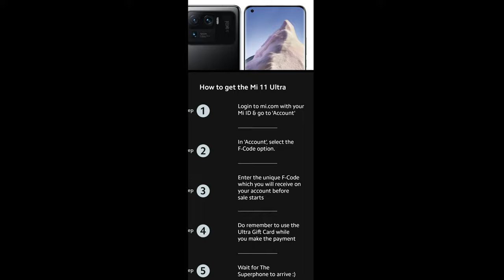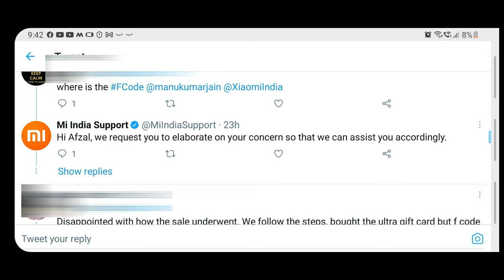MI 11 ULTRA OPEN SALE l MI 11 ULTRA SALE EXPERIENCE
Dear Friends,

In this video, I will share my experience of buying the MI11 Ultra.
The MI 11 Ultra First sale was conducted on the 7th July'21.

Let me know if you faced these issues while buying the MI 11 ULTRA.

Stay Safe